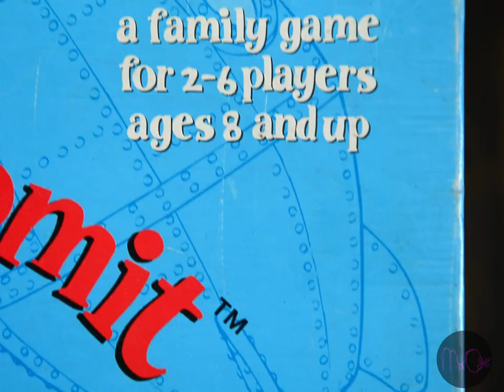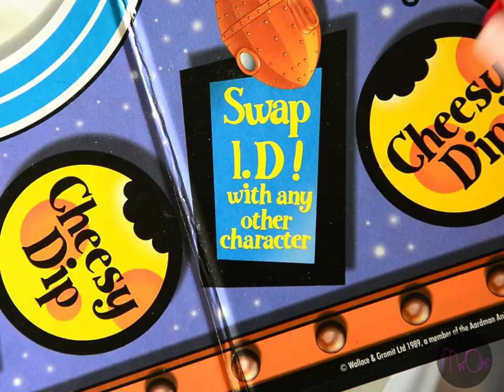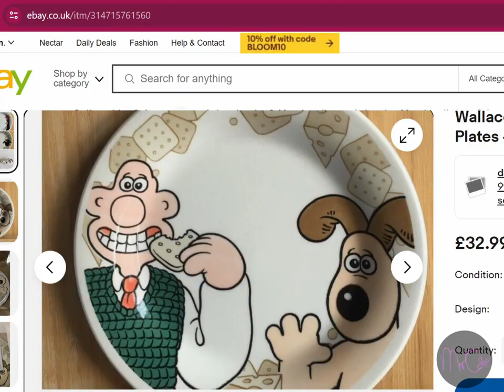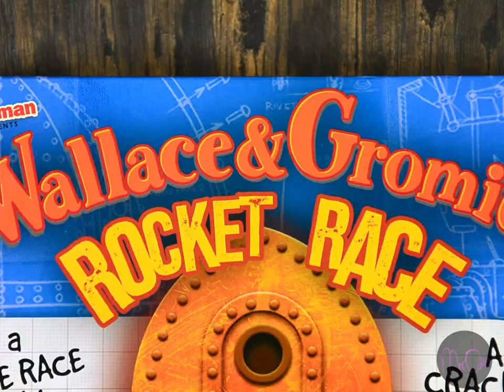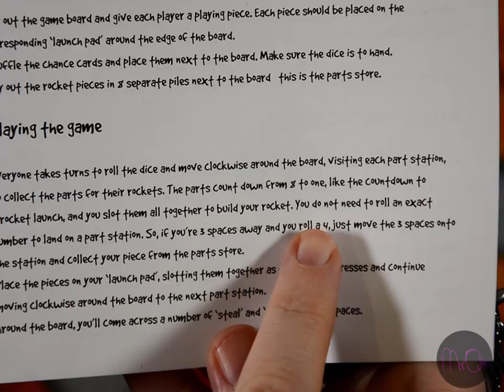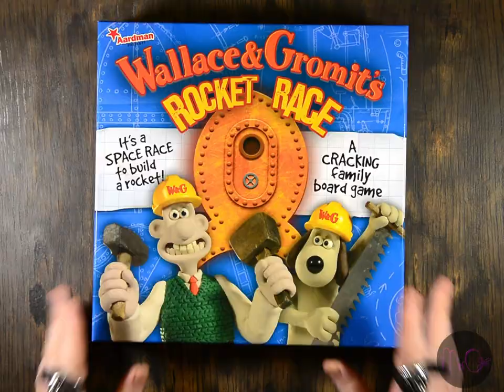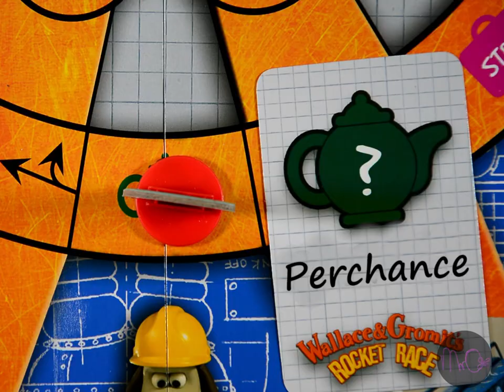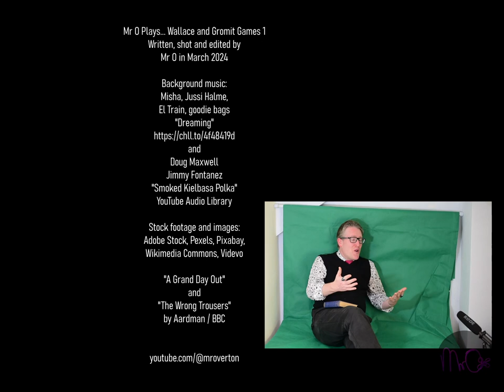Teacher Plays WALLACE & GROMIT Games [But WHAT Do They Make Me Feel?] | Mr O Plays...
0:00 Intro
1:05 Going Crackers
5:20 Rocket Race
11:26 Bloopers